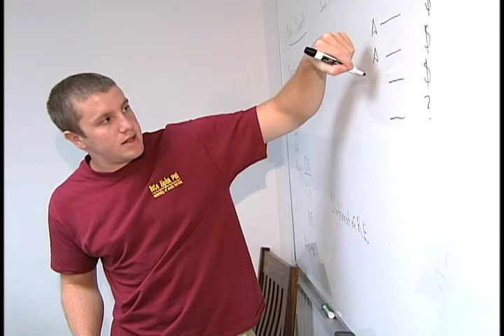First Day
August 1, 2008- Harris Pastides' first day as president of the University of South Carolina.